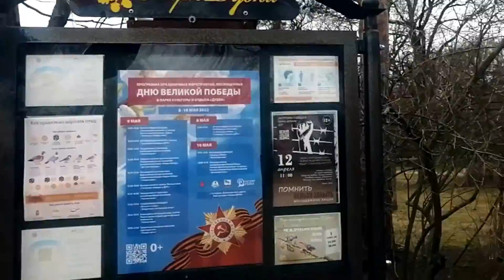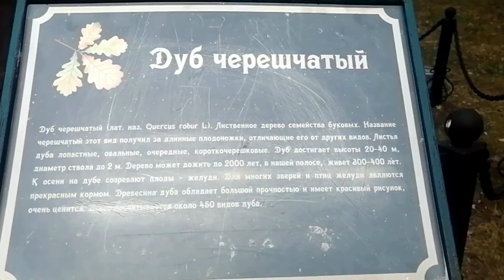Сестрорецк. Парк Дубки (relax video)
Замечательное место для отдыха - парк "Дубки" в городе Сестрорецк. Особенно повезло с погодой - несмотря на то, что поддувал небольшой ветер, солнце светило во всю, от чего настроение было просто супер!